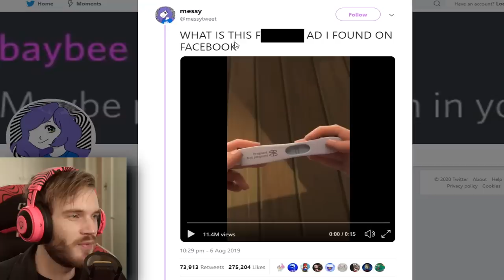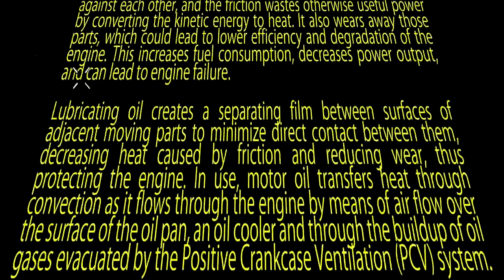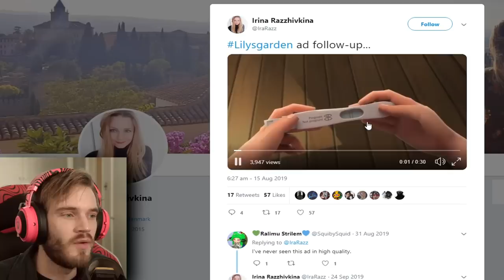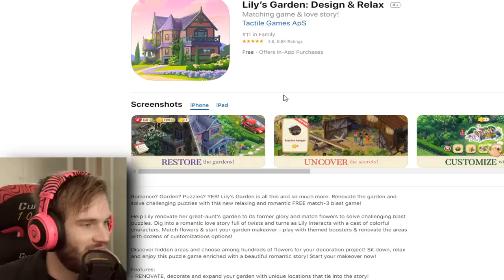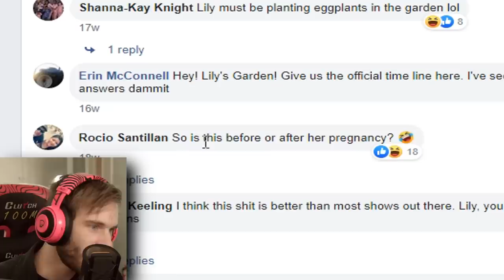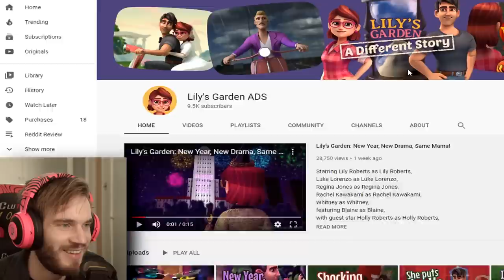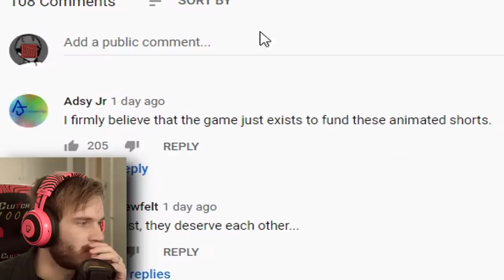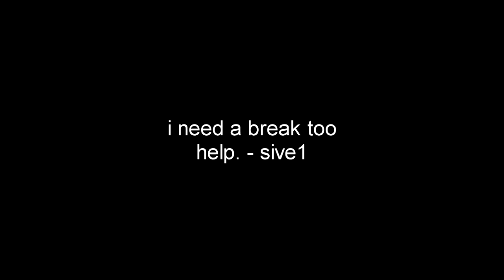I hate Lilys Garden and her teeth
Lily's gardens commercial or ads are the worst and weird epicly
100 CLUB MERCH OUT NOW! (Thank you)

My Stores:
TSUKI:

or use code PEWDIEPIE for a special holiday deal.